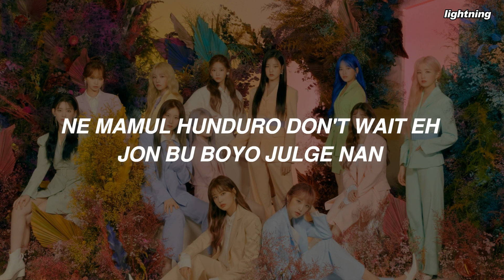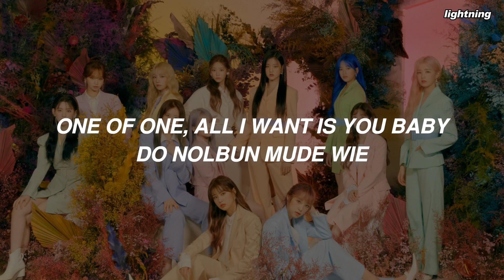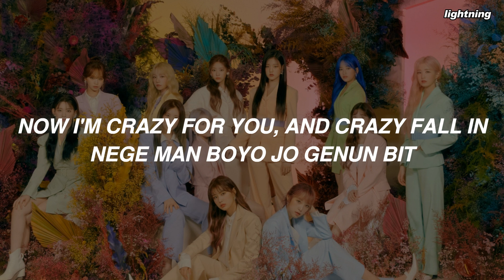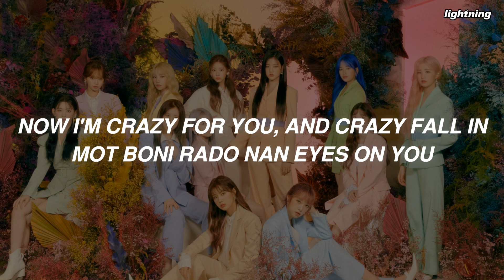IZ*ONE (아이즈원) - 'EYES' Easy Lyrics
Artist: IZ*ONE (아이즈원)
Song: EYES
Album: BLOOM*IZ
Release: 02.17.19